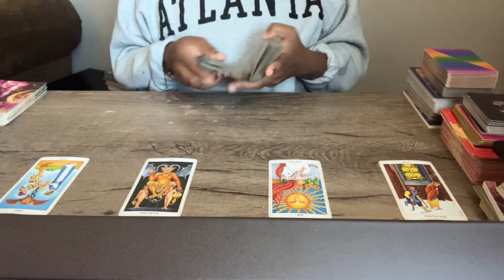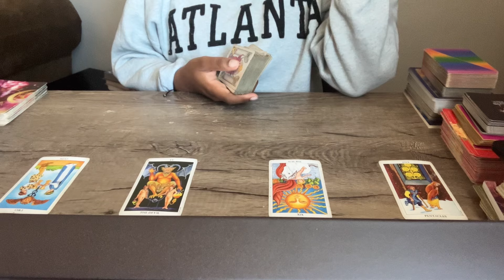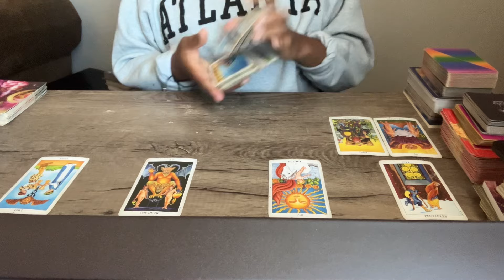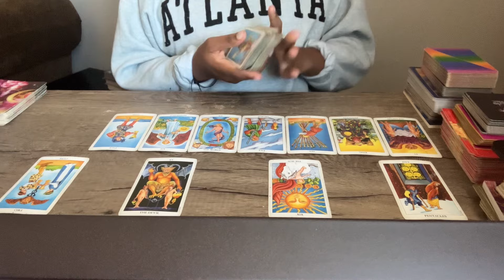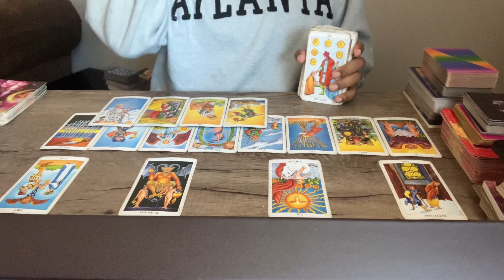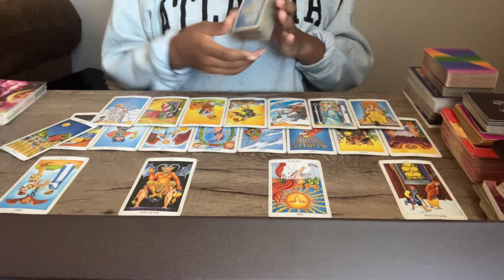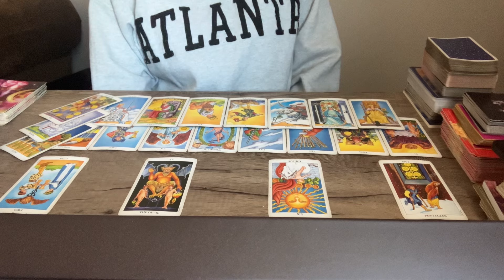SCORPIO ♏️ Next 24 Hours! You’ve melted the ice queen/king! An offer of commitment is near 😳❤️